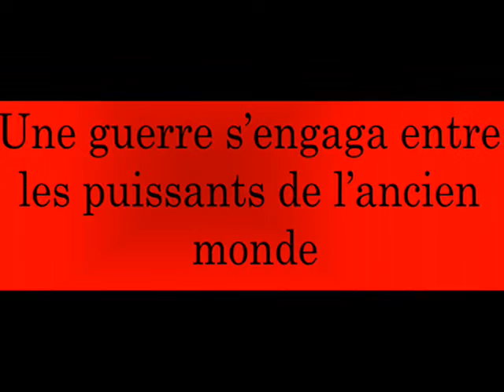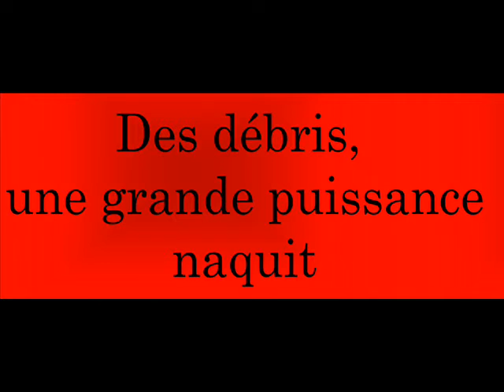Dark Power-ogame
l'alliance Dark Power